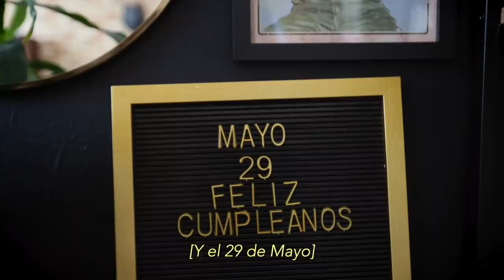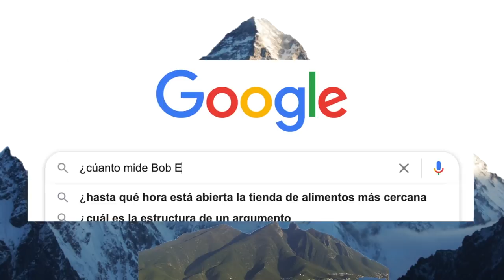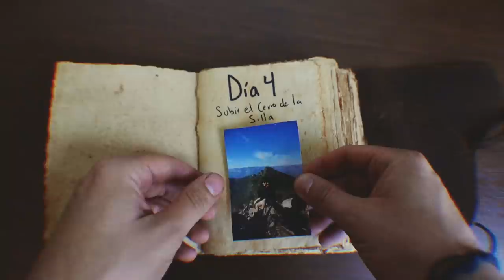lo logré y ahora si ME VOY de YOUTUBE (DIA 4/30)- Beto Pasillas